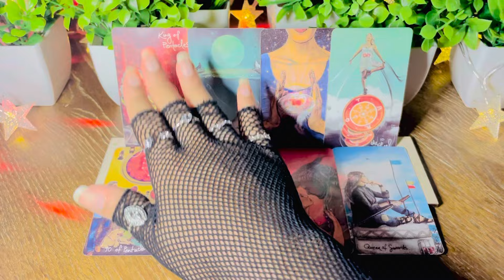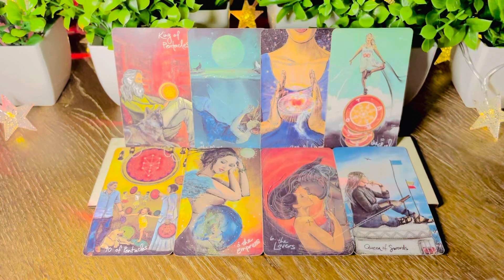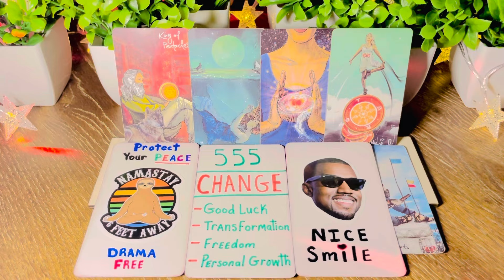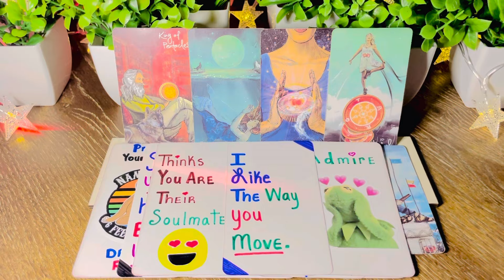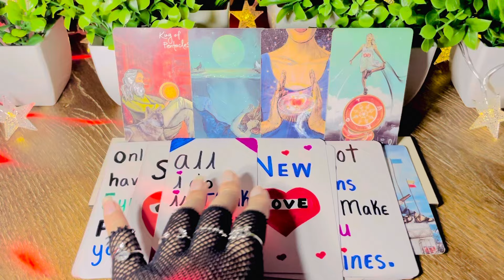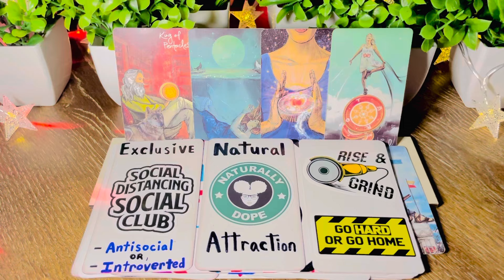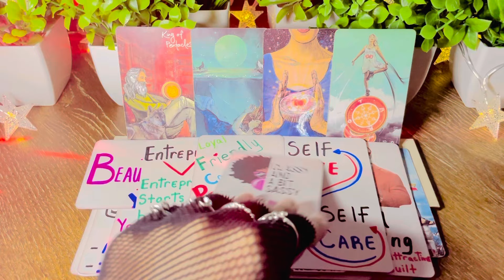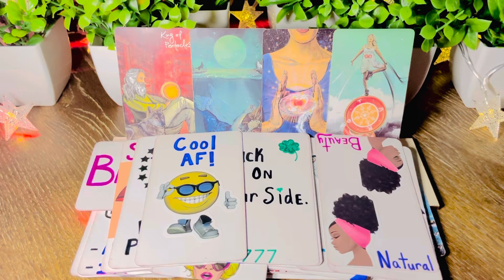🥰 This Person Love How You Keep Them On Their Toes, Feeling Like They’ve Met Their Match. 👩‍❤️‍👨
I Am A Divine Channeler,
( Intuitive Messenger / Energy Reader ).

I Love To Use My Gifts To Bring Clarity in Hopes To Uplift and Motivate Others.